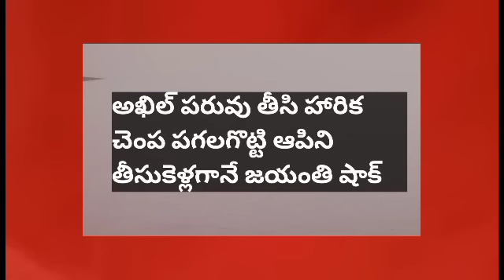ఖిల్ పరువు తీసిహారిక చెంప పగలగొట్టిభినీ తీసుకెళ్లగానేజయంతి షాక్